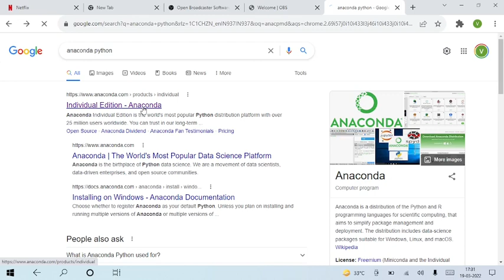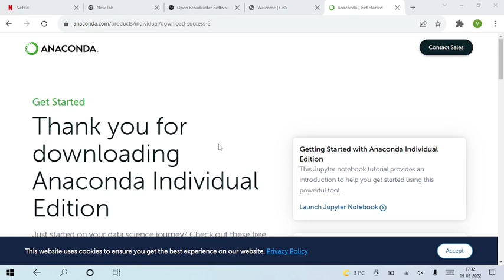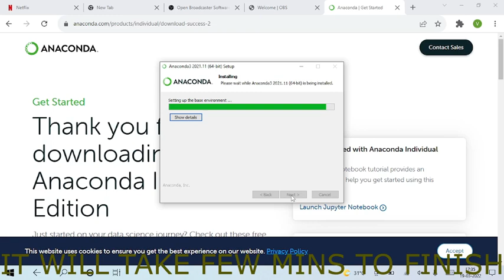Install Anaconda Python on Windows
In this Video I am going to show How to install Anaconda Python on your Windows. It comes with Jupyter Notebook which is the IDE we will use in our python tutorials.